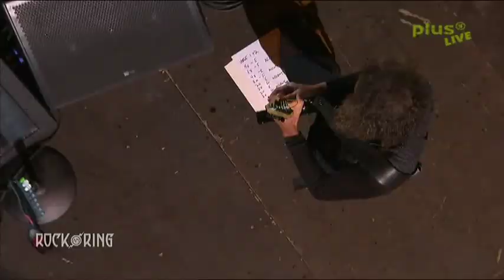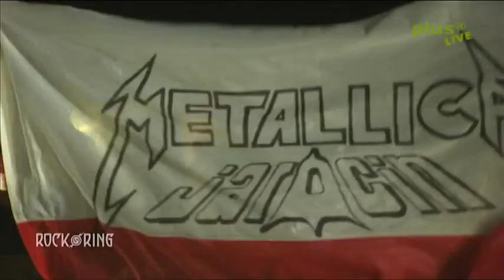Metallica - Rock Am Ring 2012 (Nurburgring, DEU, 02.06.2012)